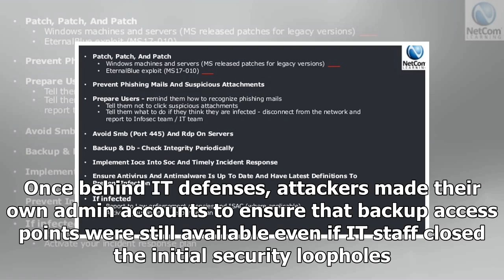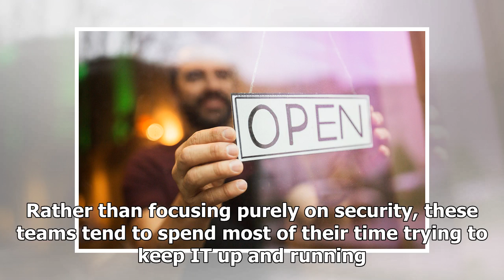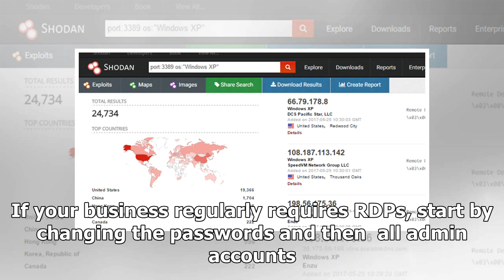Latest News Today - The need to brace for rdp ransomware attack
Latest News Today - Latest News Today - The need to brace for rdp ransomware attack

Small businesses are prime targets for malware. According to eSecurity Planet, small and midsized businesses SMBs lost $75 billion to ransomware attacks last year. These businesses are also caught in the crosshairs for new and evolving malware strains, since they often lack the IT staff and security controls necessary to detect and combat threats. Ransomware Attacks Target SMBs According to Naked Security, the largest company targeted by recent remote desktop protocol RDP attacks had 120 people ...